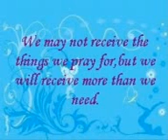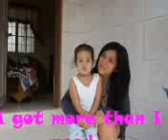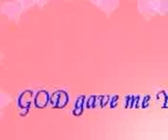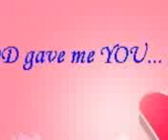god gave me you